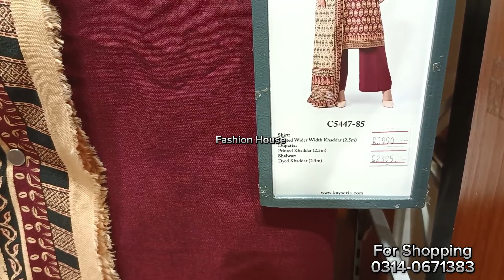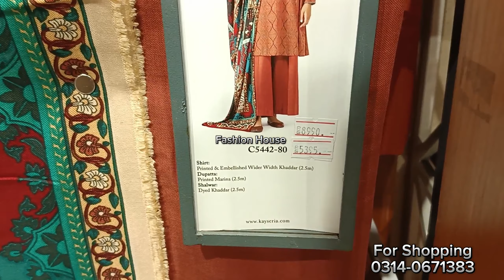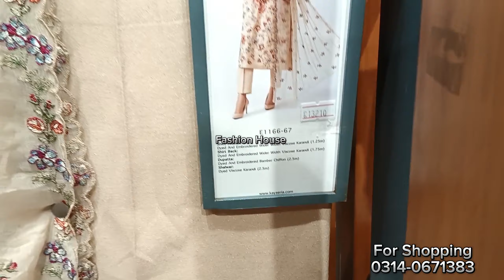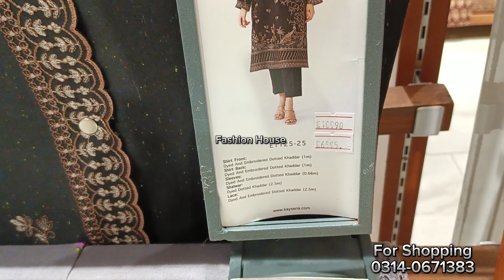40% Flat Off Kayseria 2024 || 😲 Biggest Discount End Of Season SALE Kayseria.